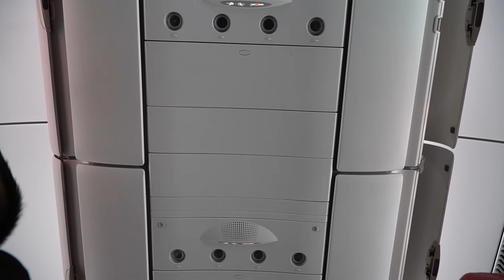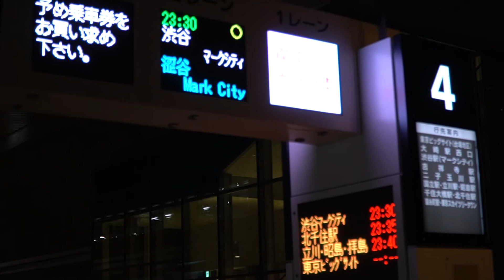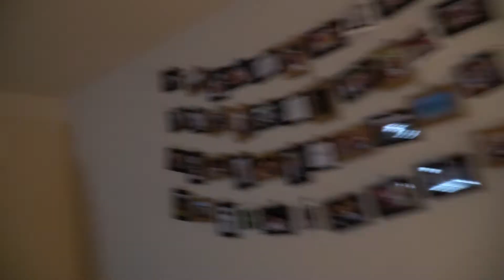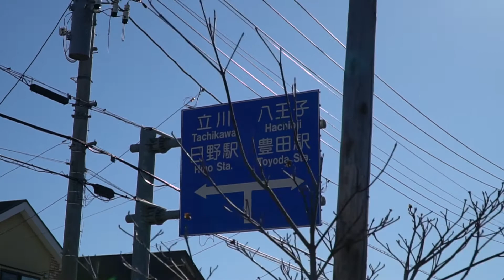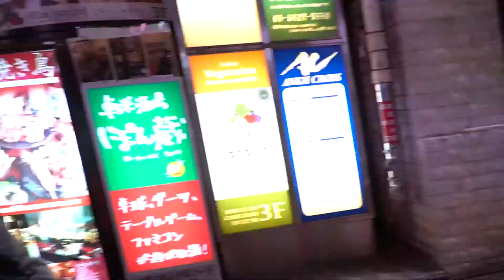Jan & Rod Tackle Japan (A Rugby Travelog)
2 rugby mates and fans of Malaysia checking out the way of Japan Rugby